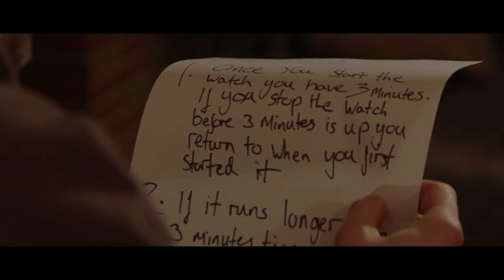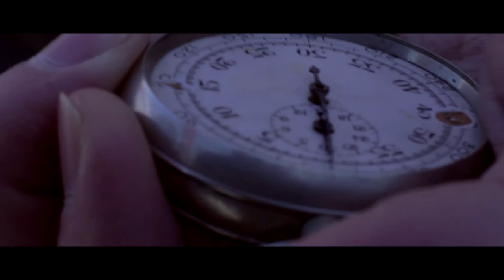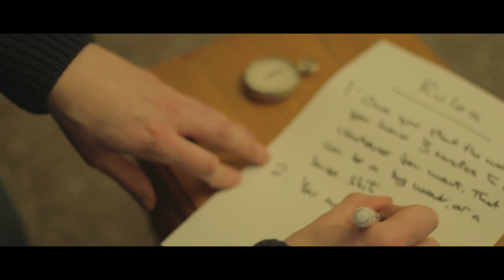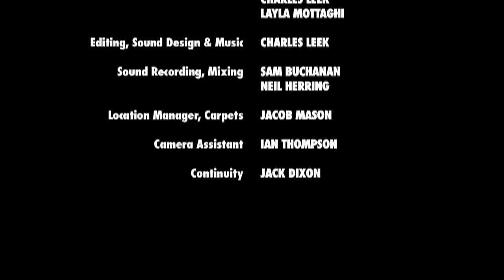Tick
A short film by Andrew Brittain. Starring Michael J Tait, Kelvin Lupton, Sophie Spencer, Michael Bray and Jacob Mason